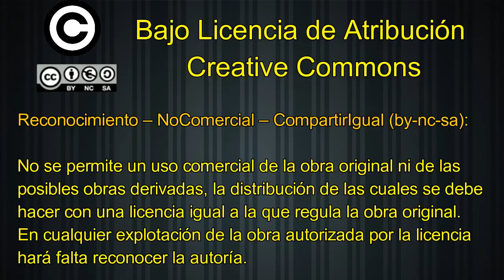Procesión Corpus Christi La Pola (L.lena)